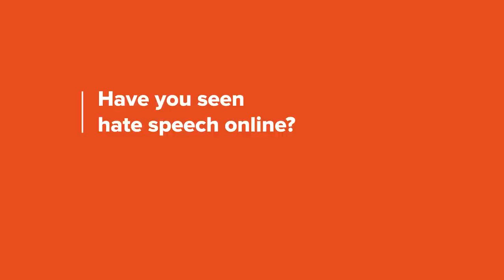No Hate Speech Movement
Have you seen hate speech online? You didn't know how to react?
Together we can make the Internet a better place

graphics: vividstudio.pl
motion: rezolution.pl
coordination: Barbara Pięta, Ewa Dąbrowska

No Hate Speech Movement - a youth campaign of the Council of Europe for human rights online, to reduce the levels of acceptance of hate speech and to develop online youth participation and citizenship, including in Internet governance processes.

With the cooperation with the Polish No Hate Speech Movement Campaign
beznienawisci.pl